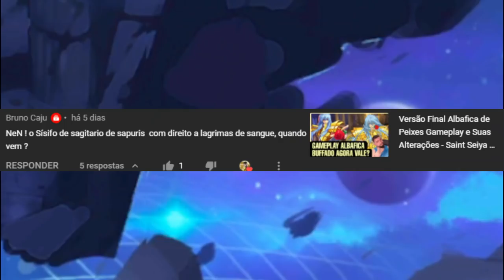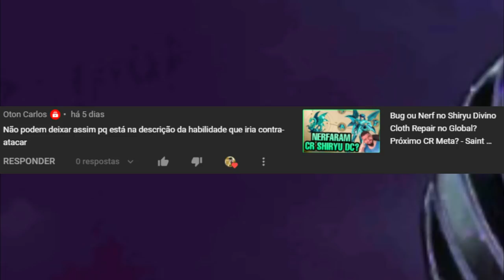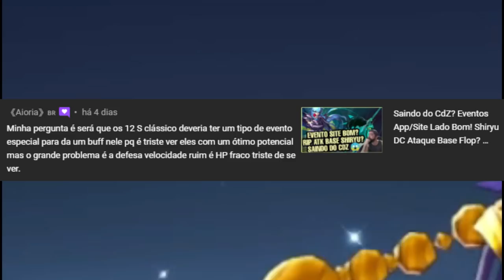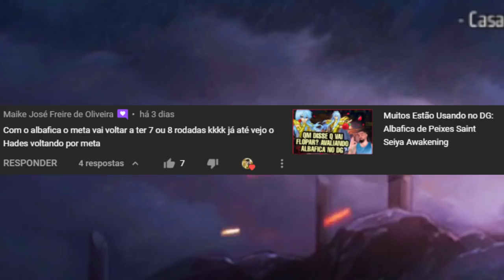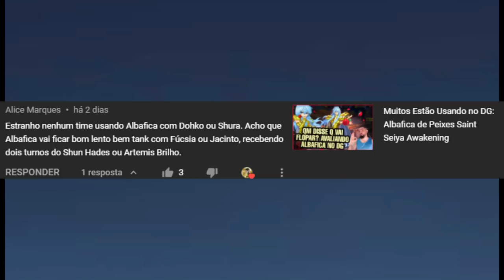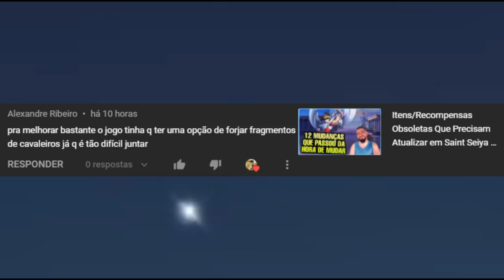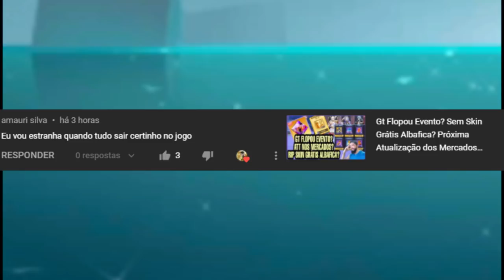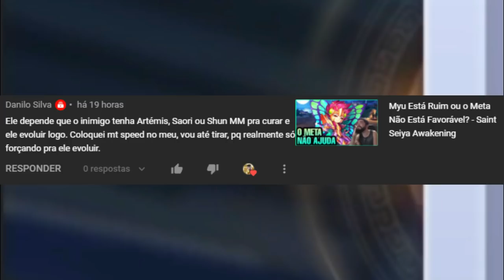Elfo de Sangue em Atacante Flop? 12 Gold's Precisa de buff? Rip Albafica em comp Sangramento? NPR#24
Confira NeN Play Responde #24, quadro que respondo comentários feitos nos vídeos.